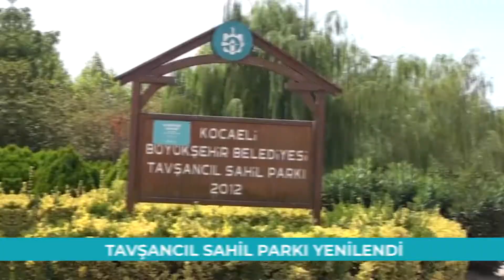Kocaeli Gündemi | 26 Ağustos 2022